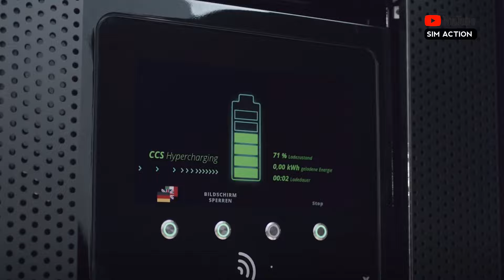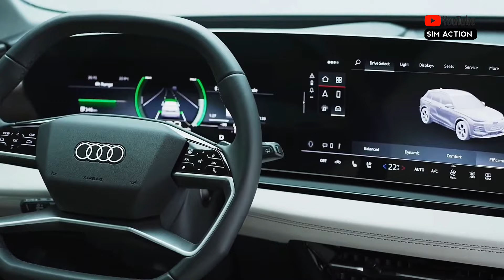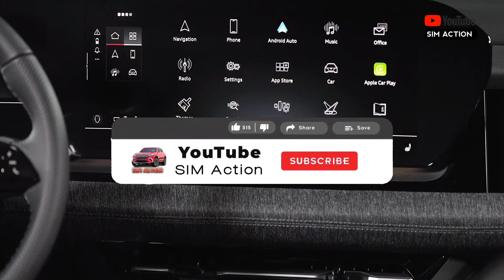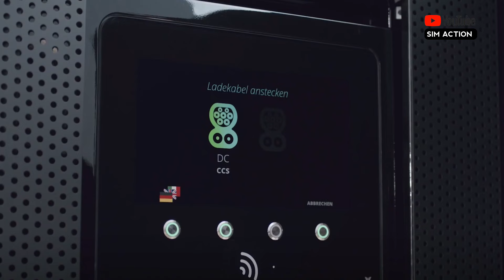Unveiling the Future: 2025 Audi Q6 E-tron - Electric Revolution on Wheels!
The Q6 e-tron Sportback, which has a fastback body shape and a little more elegant appearance, provides essentially the same experience as the SQ6 e-tron, but we review that model individually. It will compete with other EV SUVs such the Cadillac Lyriq, Genesis Electrified GV70, and Lexus RZ when it launches on the market around the end of 2024. The brand-new Q6 e-tron is anticipated to go into production as a 2025 model in 2024. Depending on the specification and options, the 2025 Audi Q6 e-tron is anticipated to cost between $66,000 and $81,000.